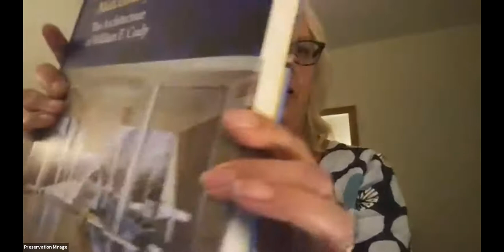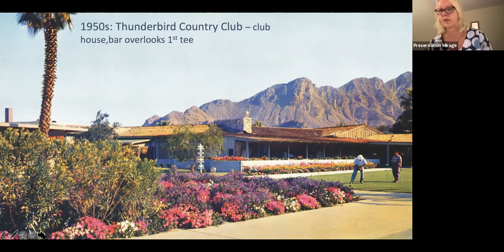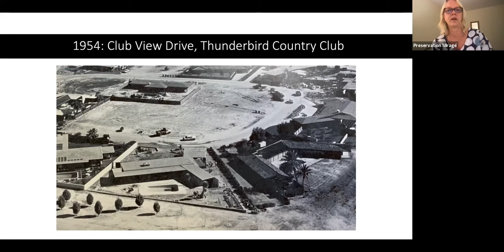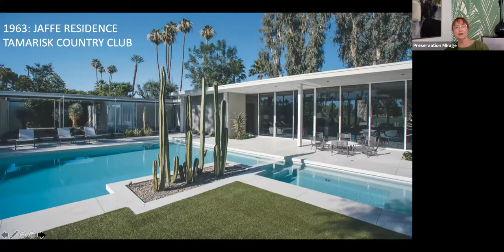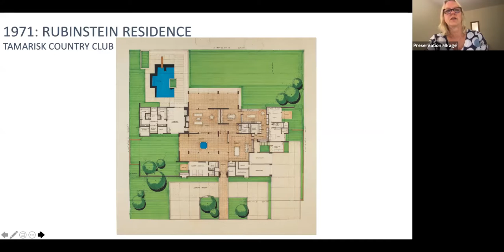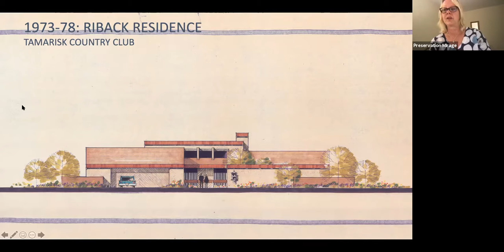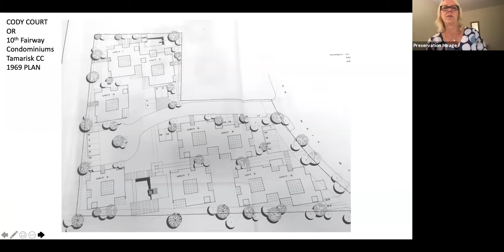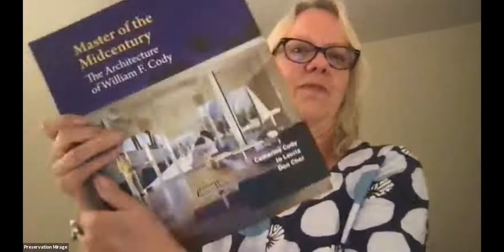Sunday Brunch with Catherine Cody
Catherine Cody, whose long-awaited book on the work of her father William F. Cody was just published, will be in conversation with Preservation Mirage’s Melissa Riche.

Entitled ‘Master of the Mid-Century,’ Catherine Cody co-authored this stunning book with Jo Lauria and Don Choi. As many of you know, Cody’s work in Rancho Mirage was prolific and acclaimed. We’re fortunate that many examples of his work are still standing, although several have been lost to remodeling and demolition since the 1980s. This session will be a fascinating insight into some of the homes we’ve lost as well as some of Catherine Cody’s favorites from her father’s exceptional legacy, with photos and illustrations as well as conversation.